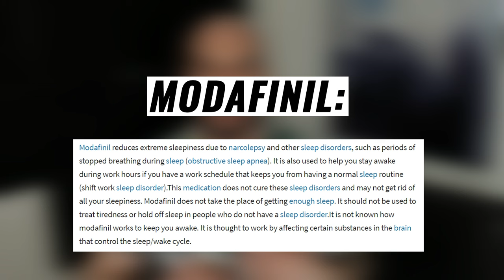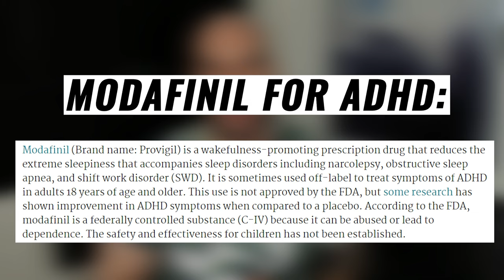My Experience with Modafinil | Results, Dosage, Benefits, Side Effects | Smart Drugs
In this video I talk about my extensive experience with Modafinil, having taken it on and off for the past 6 years.

Modafinil has been coined as a "smart drug" and "limitless pill" by the media, being pushed by bio-hackers such as Dave Asprey.

What do I think about this compound, and does it have positive effects for cognititon?

Timestamps:
00:00 intro
01:10 what is modafinil?
02:25 why did i take modafinil?
03:40 modafinil dosages
04:52 modafinil dosing patterns
07:15 modafinil addiction
08:20 modafinil for ADHD
09:05 modafinil for bodybuilding/intermittent fasting
11:50 modafinil half life
13:30 shredded secrets